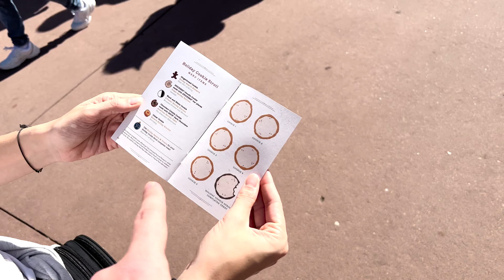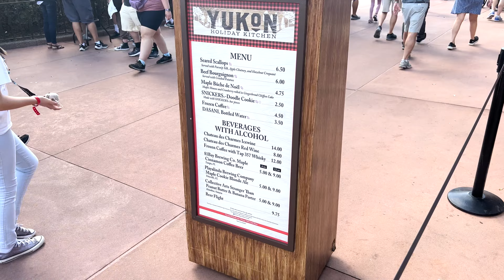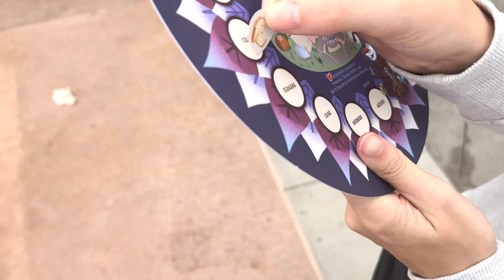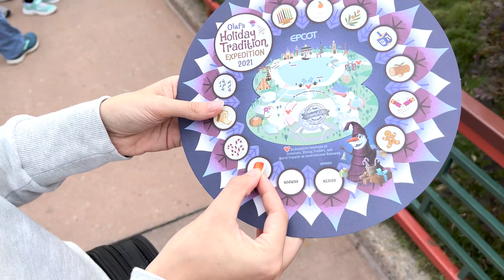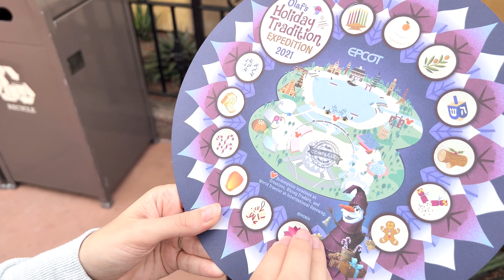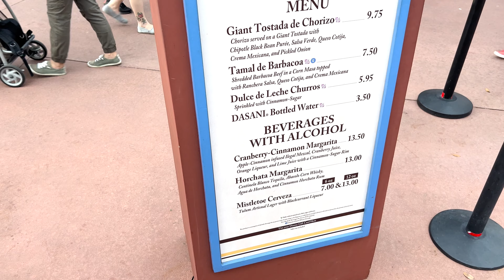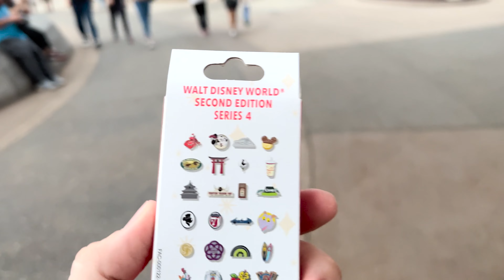Epcot International Festival of the Holidays | Olaf Holiday Scavenger Hunt | Christmas Storytellers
Sorry for the long video! We only did one day at Epcot for the International Festival of the Holiday's and so we filmed a lot. We filmed full Christmas and Holiday traditions/storytellers from around the world so those were about 10 minutes long.

In today's video, we decided to celebrate Christmas at Epcot for Epcot International Festival of the Holidays! There is so much to do at Epcot for Christmas that you would need to spend a couple days here. We only had one day so we tried to cram in as much as possible. Here is a summary of what we did.

As far as the Christmas storytellers/traditions, we saw the United Kingdom, Canada, Japan, America, France, and Italy shows. They were really great! We wanted to see them all but ran out of time.

As we were going to each show, we started finding the different Olaf's so we decided to do the Olaf’s Holiday Tradition Expedition Scavenger Hunt and the prizes they had this year were amazing. We got a pin! Just a note, we give spoilers of where each location is at.

We tried a couple Holiday Kitchen food booths. One was the Mele Kalikimaka because we always have to get the pork so we got Kālua Pork with Okinawa Purple Sweet Potatoes and Mango Salad. Next, we tried Yukon Holiday Kitchen and got the Seared Scallops with Parsnip Silk, Apple Chutney and Hazelnut Croquant and the SNICKERS®-Doodle Cookie made with SNICKERS® bar pieces which is a part of the cookie stroll which we didn't do this year. We tried the Frozen Apple Pie drink. The last thing we tried was the Las Posadas Holiday Kitchen and we got Giant Tostada de Chorizo, Dulce de Leche Churros sprinkled with Cinnamon-Sugar, Horchata Margarita, and Mistletoe Cerveza.

A couple things are that we were going to stay for more shows but decided to leave. We were going to watch the Candlelight Processional but it was very crowded. We were going to ride some rides, but the shows took a long time. We did get another pin pack!

Overall, it was great to celebrate Christmas around the world and here the different traditions!  Sorry for all the writing!

Also, be sure to check us out on Facebook, Instagram, and our website to see some additional content.